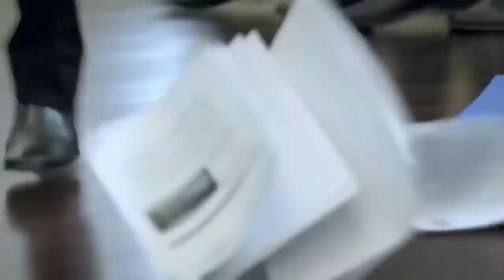try not to cry